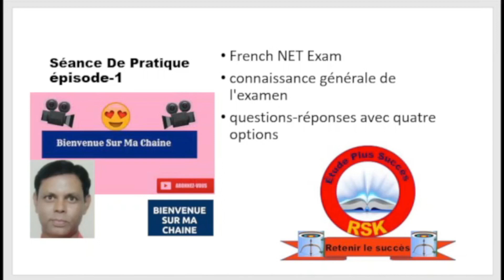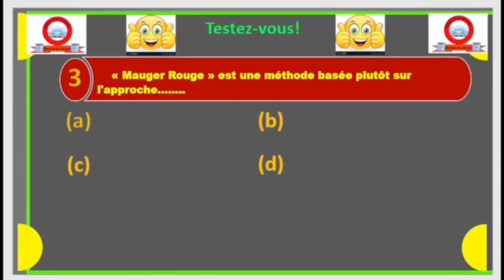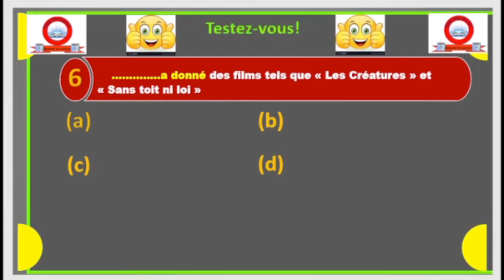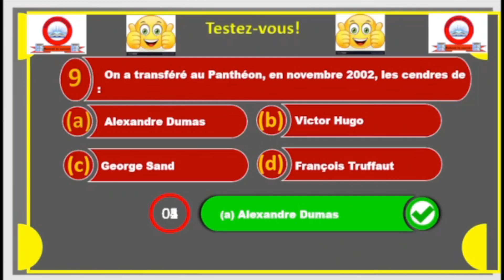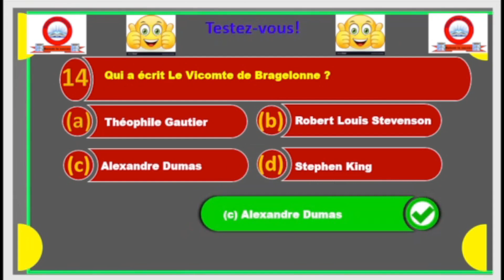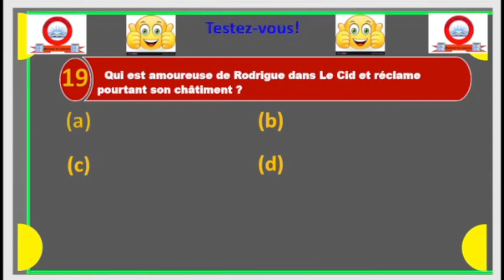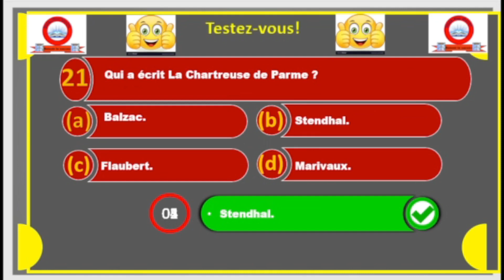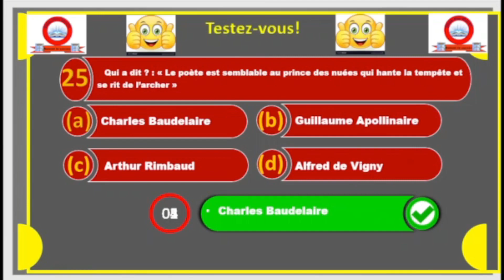Voulez-vous pratiquez ?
Cette  vidéo contient 25 QCM en français. J'espère que vous l'aimerez. This video has 25MCQs in French. The video is going to help French net exam aspirants. The video is made for self-evaluation purpose. Hope you will like it.